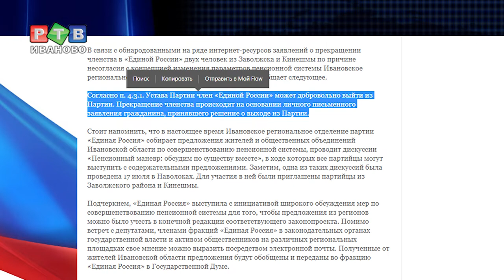«Единороссы» не поддерживают или сдаются?